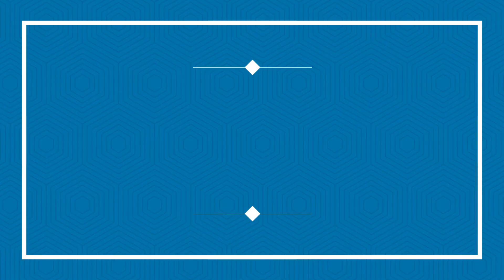खरखौदा सब्जी मंडी में लगी आग, सब्जियां भी जली, हरियाणा की मुख्य हेडलाइंस Haryana at 9 pm